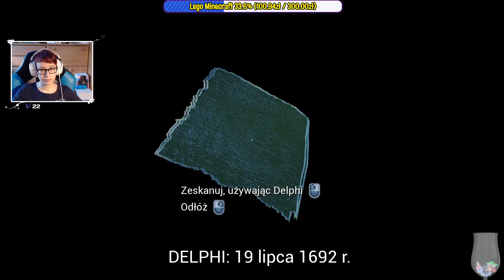[Archiwum] Live - PERCEPTION #7 - "Czarownica"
Dziękuję :)